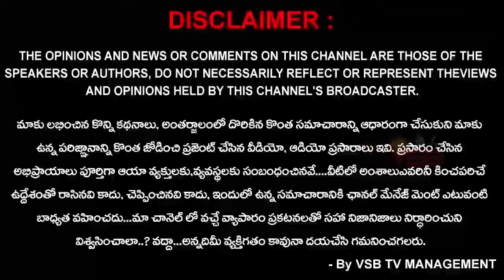మద్దు సతీష్ కి పుట్టినరోజు శుభాకాంక్షలు తెలిపిన కాశీ... || VSB TV